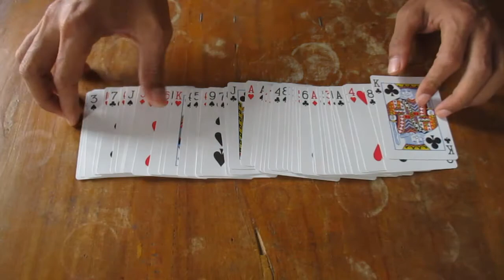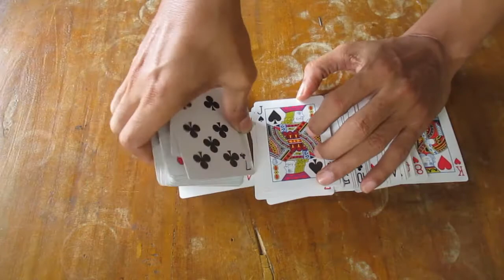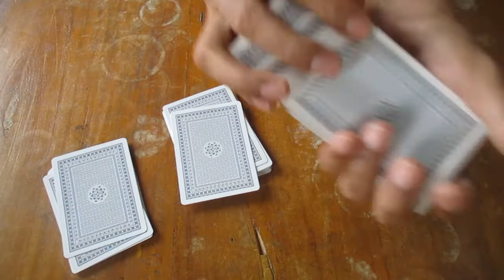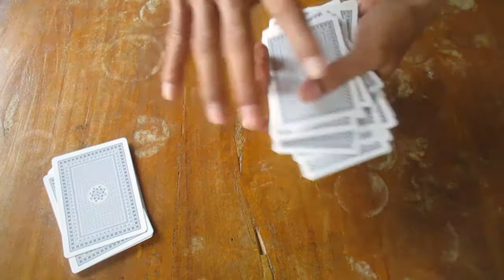Sulap Kartu Simple dan Cerdas - Sulap dan Rahasianya - Card Magic - Trik 19 Berhadiah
Undian berhadiah video ini sudah berakhir dan dimenangkan oleh Rizky Tube